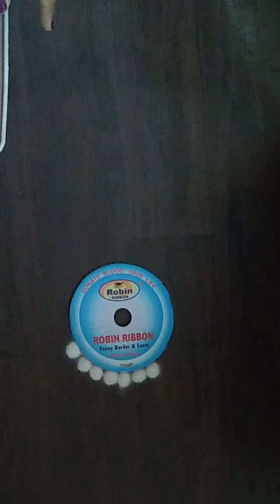महिनाभरचा संस्कारभारतीची रांगोळीचा class free मध्ये घरीच शिका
# संस्काभारतीकलास
# बेसिकगालिचारांगोळी
# basic knowledgeofsanskarbharati
tutorial rangoli